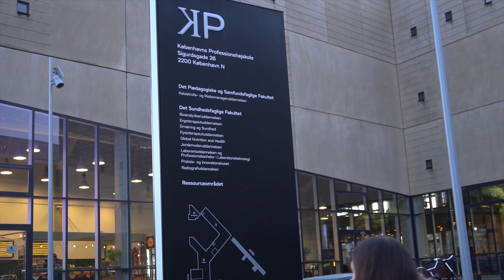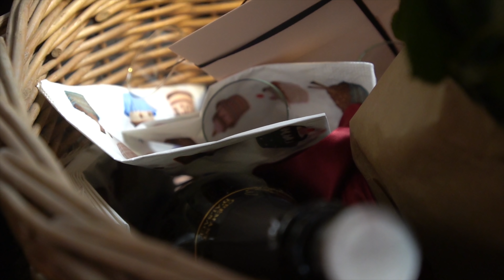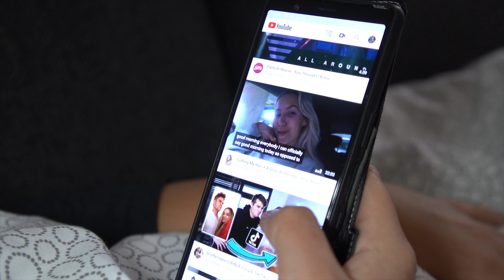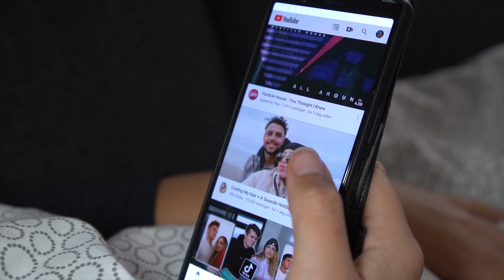JEG BLIVER BACHELOR! | ENDELIG FÆRDIG